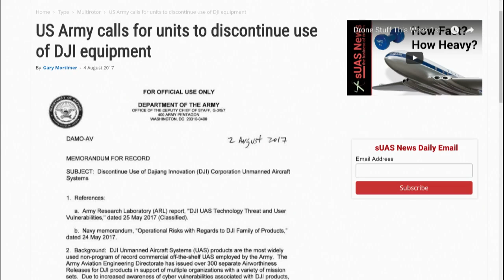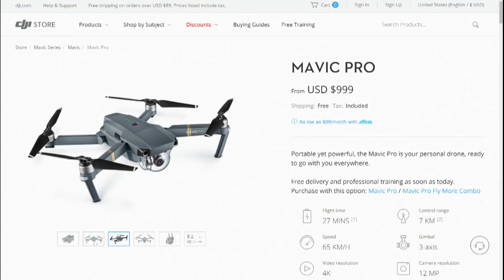US Army Stops Using Chinese DJI Drones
The US Army, fearing Chinese government spying, has issued an order for its soldiers to stop using Chinese DJI drones.